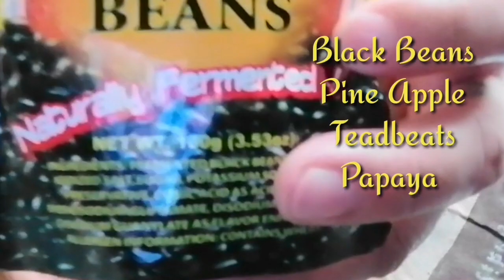How To Cook Tausi Chicken Feet With Teadbeats and Papaya...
How To Cook Tausi Chicken Feet With Teadbeats and Papaya//Felix Mix VLOG

INGREDIENTS :

Chicken Feet 3/4 kg
0nions 1pcs
Tomato 3pcs
Garlic 5 Cloves
Ginger 1 small
Chili Green 2pcs
Pineapple Teadbeats 1pack
Tausi Black Beans 1pack
Papaya 1pcs small
0yster Sauce 1tsp
Salt, Magic Sarap
Vinegar 1tsp
Aswete
water 1glass